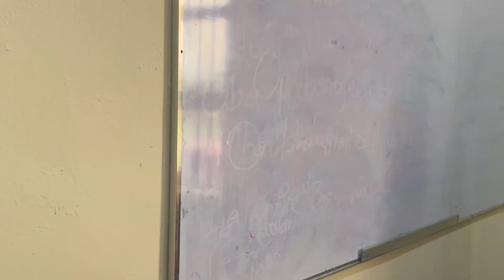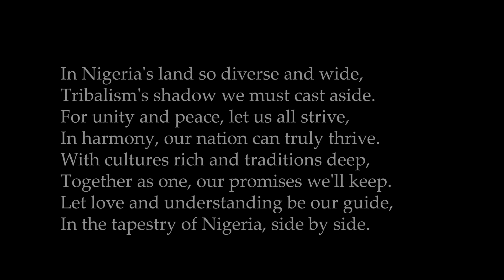LOVE ACROSS TRIBES.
A Drama by group 14.
TITLED –Love across tribe --- TRIBALISM
MAC 408.
Drama script;
 "Love across tribe'” is a story about Abiola, a yoruba  girl with a passion for medicine, and Chike, an Igbo boy skilled in renewable energy. They fall in love at a conference but face significant opposition from their families and societies due to tribalistic and cultural sentiment.  Abiola's  Christian parents had  arranged a marriage for her with a youruba guy while Chike’s single mother  expect him to marry within the Igbo tribe. The couple must navigate the conflict opposing their union while dealing with rejection and bias from their communities. The drama explores whether they can overcome the tribalistic obstacle  or if they’ll have to sacrifice their love due to the differences